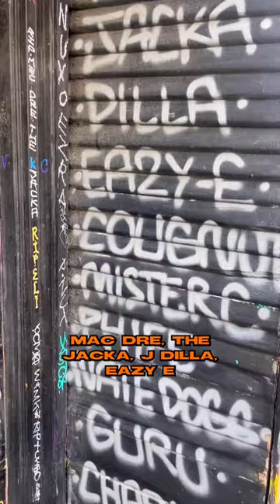Prodigy Mural Turns Into Graffiti Memorial Site